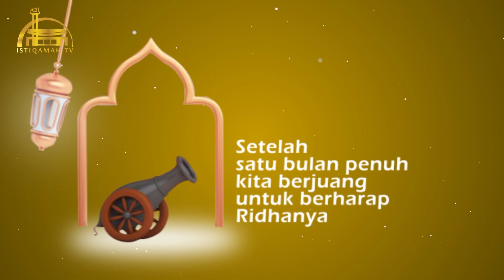Greeting Keluarga Besar Yayasan Istiqamah Bandung 1442 H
Konfirmasi transfer hub Ahmad (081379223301)

Jazakallah Khairan